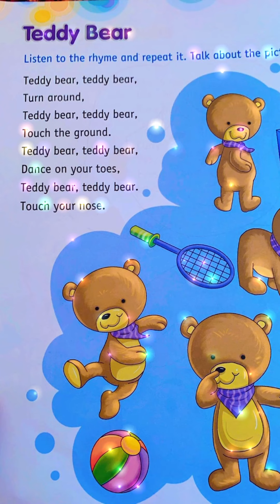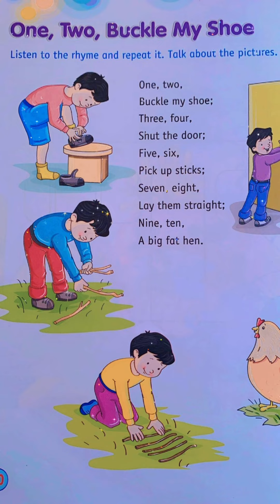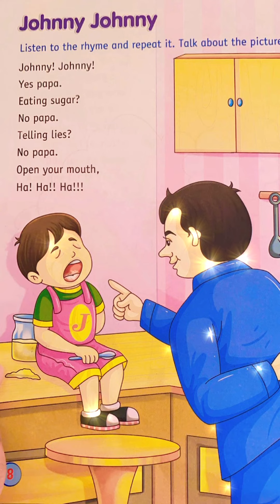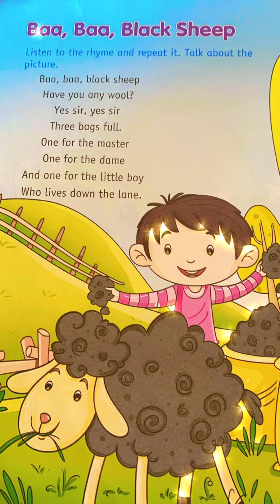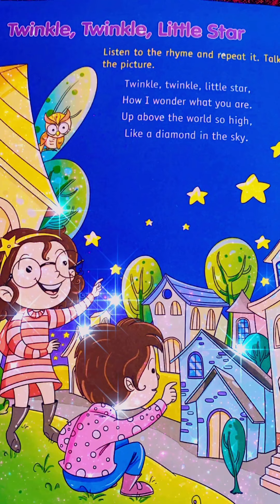Secrets of Baby World TV Nursery Rhymes | Kids Rhymes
baby songs nursery rhymes

nursery rhymes baby

kids rhymes

nursery rhymes bingo

nursery songs

nursery rhymes for kids and childrens

nursery rhymes alphabets